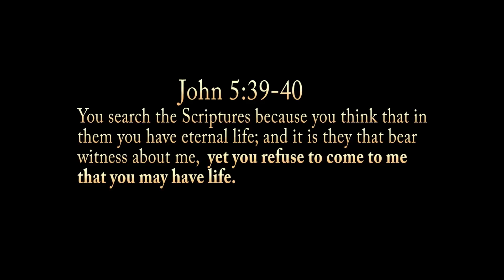Will You Trust in Christ or Yourself? (Vlog)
Some are trusting in their performance to perform well in not looking at self but at Christ, but they are still looking at their performance to not look at self and not resting in the performance of Christ. It is amazing the wickedness that prideful man will do to try to find rest on their own abilities. You will hurt and beat your head to death but you must give up!

David was in the I'll Be Honest videos Hopeless Without Christ, Don't Play Games yet David himself was still lost and a hypocrite. David finally gave up on himself and trusted in the finished work of Christ a couple of months ago. All Glory to God!

I'll Be Honest, will you?